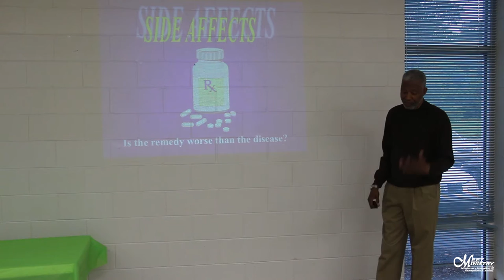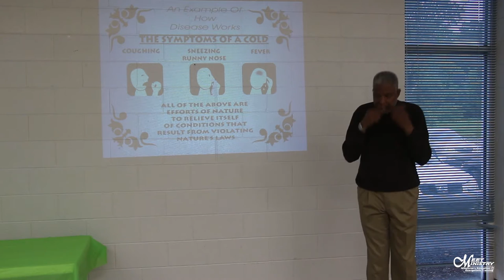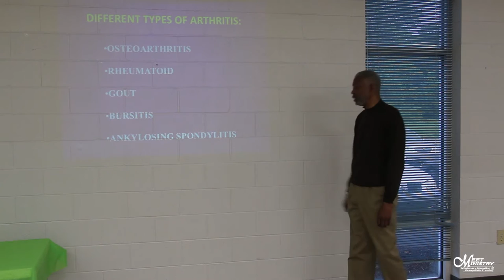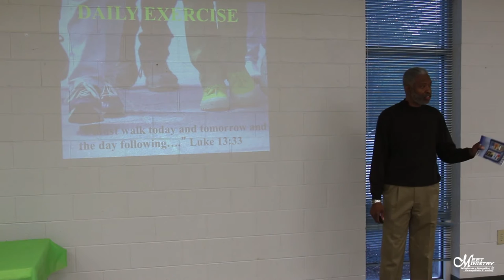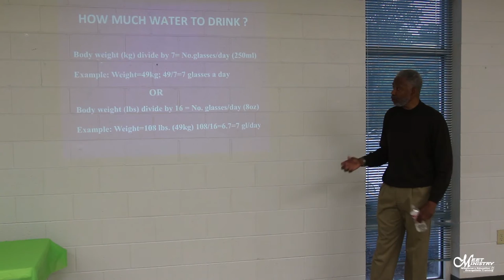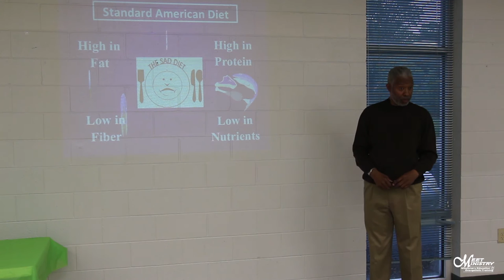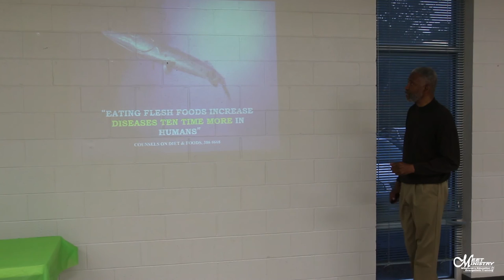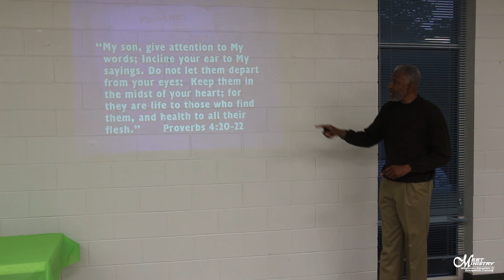GOD'S PLAN FOR OVERCOMING ARTHRITIS | Thomas Jackson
Don't let King Arthur runs your life! God has a plan! Listen as Dr. Jackson shares his testimony and tips on how to overcome it!